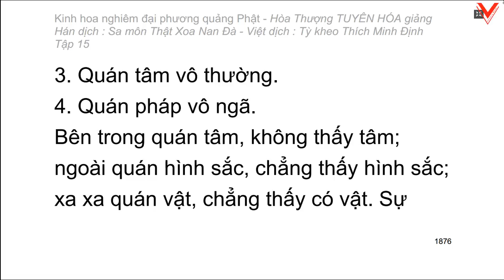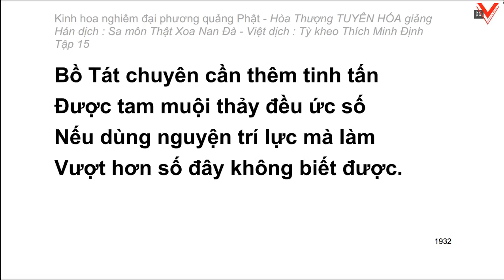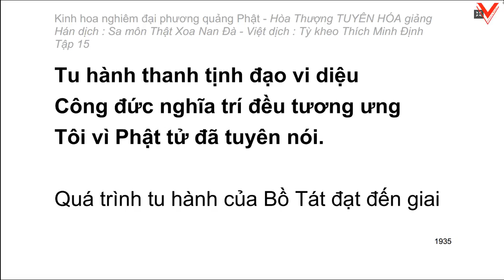Kinh hoa nghiêm - hoà thượng Tuyên Hoá giảng giải - Tập 15/25 (tiếp theo)